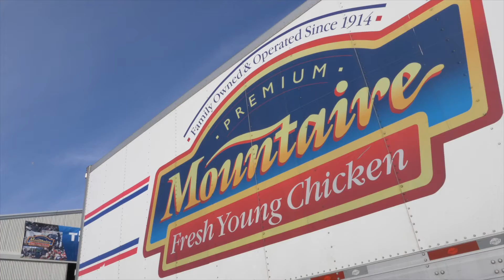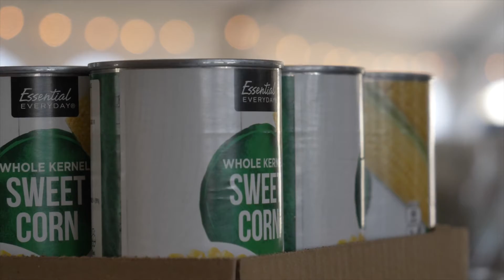DS Smith Celebrates Mountaire's Thanksgiving for Thousands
DS Smith is proudly assisting innovation partner Mountaire Farms by donating corrugated boxes and employee resources as part of its efforts to provide wholesome Thanksgiving meals to residents in Delaware, Maryland, Virginia and North Carolina.